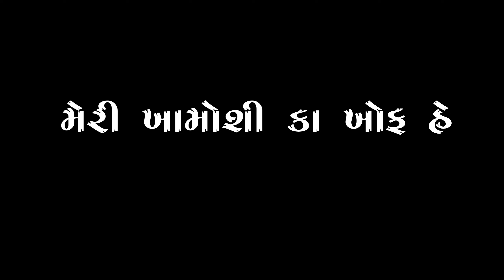ઉડતે હે બાજકી ઉડાન ઉસસે ઊંચે હમારે શોખ હે || gujrati black screen status || gujrati trending song